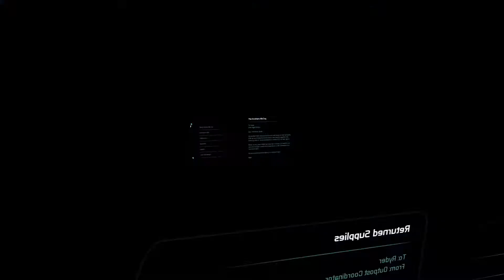Mass Effect™: Andromeda_20180810131300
Mass Effect™: Andromeda